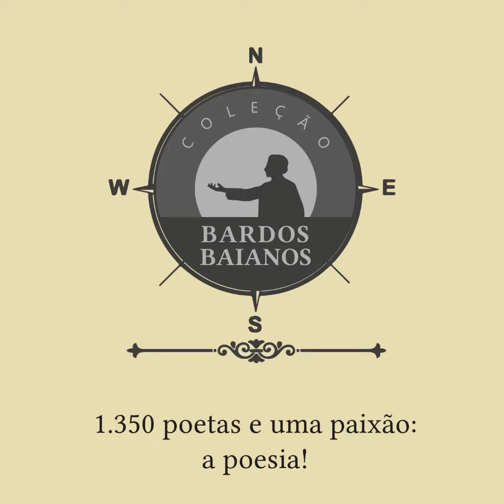POETAS DA ANTOLOGIA POÉTICA LITORAL NORTE E AGRESTE BAIANO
Organizada por Ivan de Almeida, com a assessoria geral de Simone Soares, coordenação territorial de Luana Cardoso e articulação de Maria José de Oliveira Santos, Maria Moreira e Vanessa Paz, a Antologia Poética Bardos Baianos relativa ao Território de Identidade Litoral Norte e Agreste Baiano traz 50 poetas nascidos e/ou residentes nos municípios de Alagoinhas, Entre Rios, Aramari, Cardeal da Silva, Inhambupe, Pedrão e Sátiro Dias.

A obra conta com design da capa de Paulo Brito e fotografia de Heitor Rocha Gomes, prefácio de Fernando Coelho, apresentação de Luiz Eudes e texto de Maria José de Oliveira Santos alusivo a poeta alagoiense Maria Feijó, homenageada da edição.